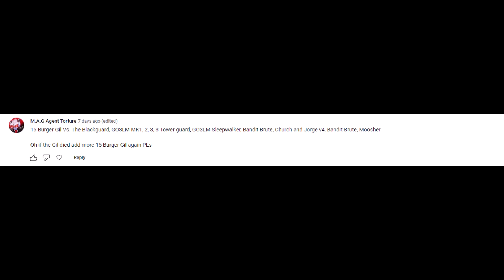MADNESS: Project Nexus - Burger Gil vs Blackguard (and other units)